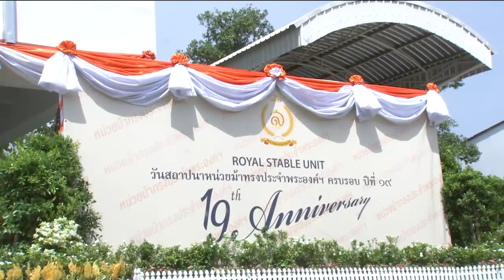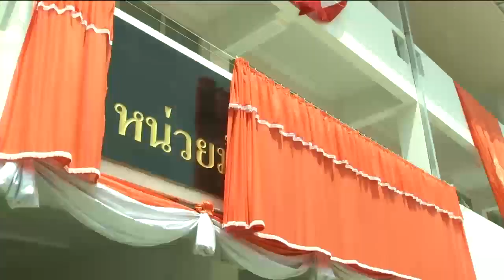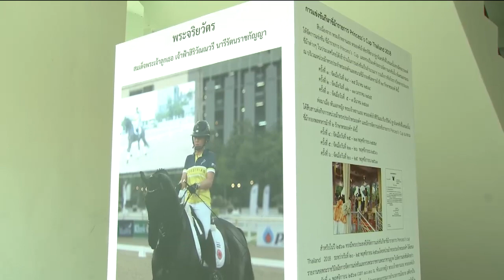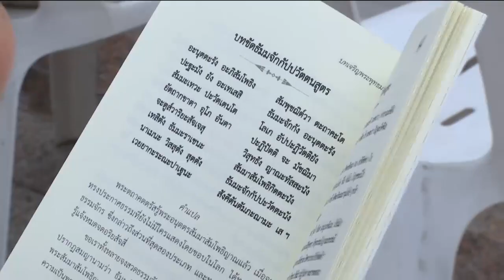ข่าวในพระราชสำนัก 7 พ.ค. 62